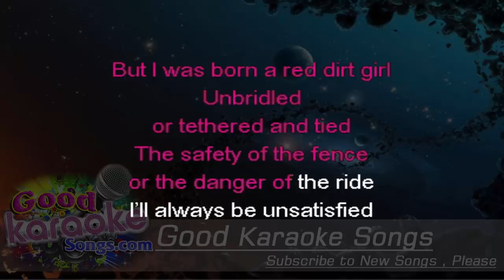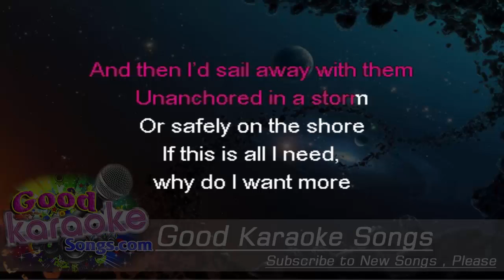Airstream Song - Miranda Lambert (Lyrics Karaoke) [ goodkaraokesongs.com ]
Airstream Song -  Miranda Lambert (Lyrics Karaoke)

Sometimes I wish I lived in airstream homemade curtains
Lived just like a gypsy.
Break a heart, roll out of town
Cause gypsies never get tied down

Sometimes I wish I lived on a mountain
Drank from a stream
Instead of a fountain
I'd stay there, top of the world
But I was born a red dirt girl

Unbridled, or tethered in tide
the saftey of the fence or the danger of the ride
I'll always be unsatisfied

Sometimes I wish I lived by a pier
In a lighthouse with a chandelier
I'd watch everybody's ships come in
And then I'd sail away with them

Unanchored in a storm
or safety on the shore
If this is all I need